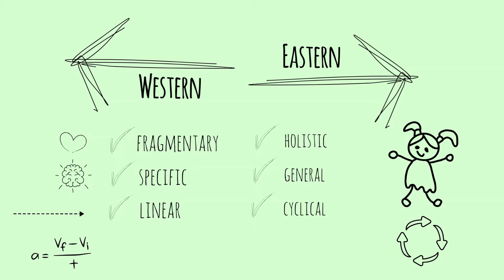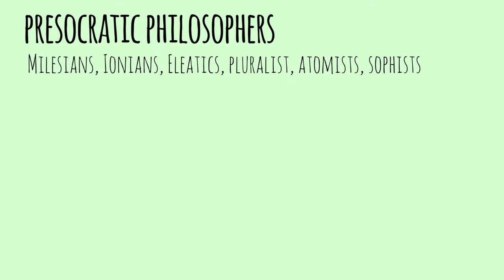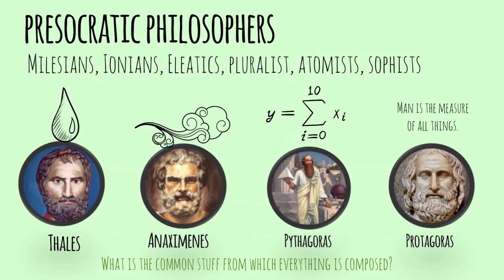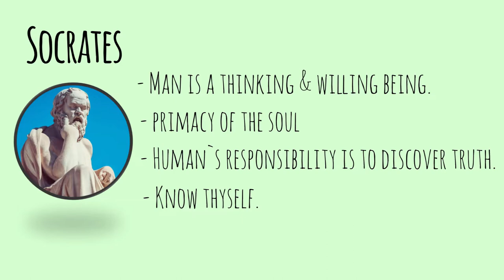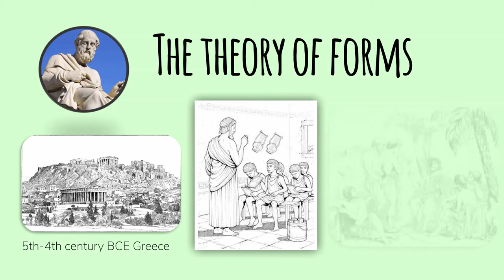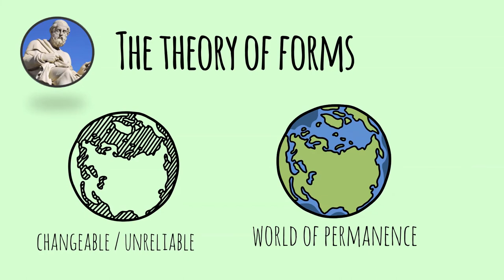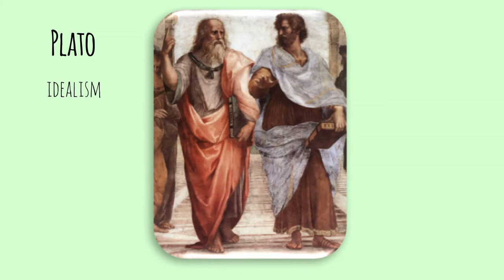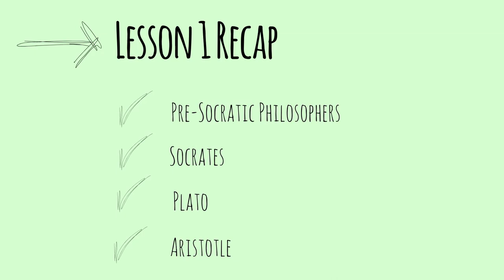Socratic Period | Philosophies of Man in Values Ed | Philosophical Foundations of Values Education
This is the Module 2: Lesson 1 (Philosophies of Man in Values Education: Socratic Period) of the course Philosophical & Ethical Foundations of Values Education.

If you want to find out more about Philosophies of Man in Values Education please click: ?

Our video is about  Philosophies of Man in Values Education topic information but we   try to cover the following subjects:
-Philosophical Foundations of Values Education
-Ethical Foundations of Values Education
-Philosophies of Man in Values Education
-Philosophies of Man
-Socratic Period
-Medieval Period
-Modern Period
-Western & Eastern Philosophies

Youtube is the very best website to visit when searching for videos about Philosophies of Man in Values Education: Socratic Period.

Philosophies of Man in Values Education (Socratic Period) is certainly something that interests you and other people so I made this video about this topic.

One thing I discovered when I was looking for info on Philosophies of Man in Values Education was the lack of pertinent info.

Philosophies of Man in Values Education nevertheless is a subject that I understand something about. This video therefore should matter and of interest to you.

Why don't you add this video to your playlist so you can see it later on.
Here are a few methods to find the playlist page:

Go to the left-hand menu. Under Library, select the playlist to get to the playlist section.

To like the YT video, hit thumbs up under the video . To dislike a video, utilize Thumbs down button.

We would actually appreciate if you can drop us a comment and tell us what is your major inquiries about Philosophies of Man in Values Education
REFERENCES

- Agapay, Ramon B. 1991. Ethics and the Filipino, A Manual on Morals for Students and Educators. Mandaluyong City: National Bookstore, Inc.
- De Torre, Joseph M. 1980. Social Morals. The Church Speaks on Society. Manila: Southeast Asian Science Foundation, Inc.
- Esteban, Esther J. 1990. Education in Values: What, Why, and For Whom. Manila: Sinag-tala Publishers, Inc.
- Farrel, Walter, O.P. and Haly, Martin J. 1952. My Way of Life. USA. Confraternity of the Precious Blood.
- Fieser, J. (2020). Presocratic Philosophy from the history of philosophy: A short survey. Retrieved Feb. 15, 2023.
- Gracie, J. (2022). Comparing the similarities and differences between Plato and Aristotle. Retrieved Feb. 15, 2023.
- Lipio, Felicidad C.O.P. 1998. Conscience: A Catholic Filipino View: Manila: St. Paul’s Philippines.
- Morga, Michael D. S.J. 1993. Toward Authentic Morality: An Ethics Textbook for Philippines, Manila: National Bookstore, Inc.
- Montemayor, Felix M. 1994. Ethics: The Philosophy of Life. Manila: National Bookstore, Inc.
- Peschke, Karl H. S.V.D. 1996. Christian Ethics: Moral Theology in the Light of Vatican II. Manila: Divine World Publications.
- Reyes, Ramon C. 1989. Ground and Norm of Morality: Ethics for College Students. Manila: Ateneo de Manila University Press.
- Rice, Charles E. 1996. 50 Questions on the National Law: What It Is and Why We Need It? San Francisco, Ignatius Press

Thank you and all the best to you!